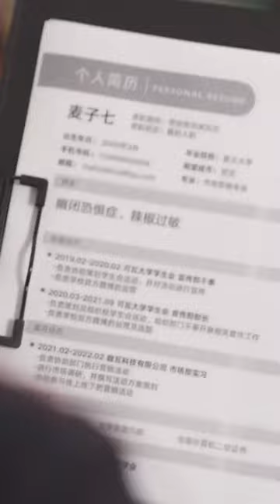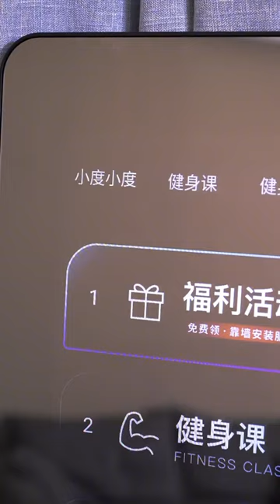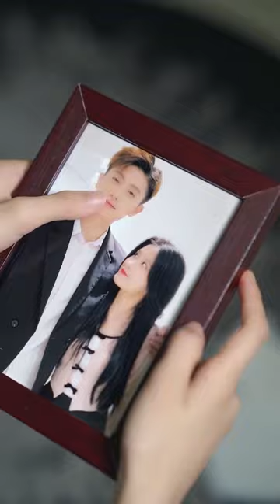女孩被心機女陷害！暈倒在雜物間被送進醫院！沒想到竟然看到男友和她親在一起！【麥子七】